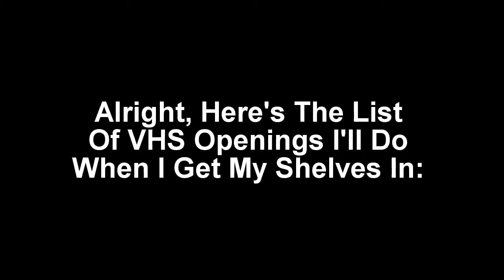VHS Openings To Be Uploaded #1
Here They Will Be! Once I Get The Shelves In!